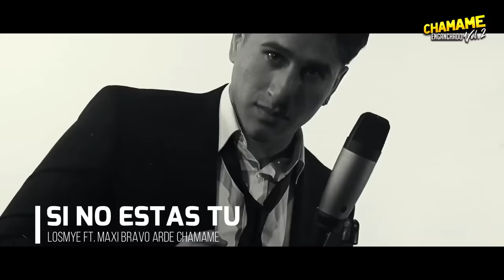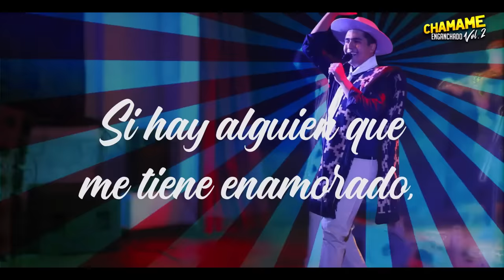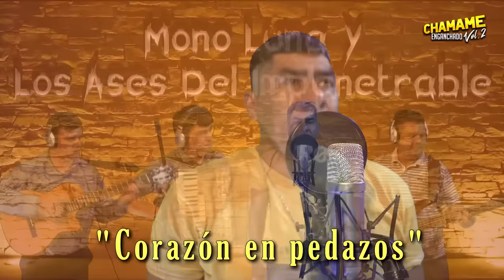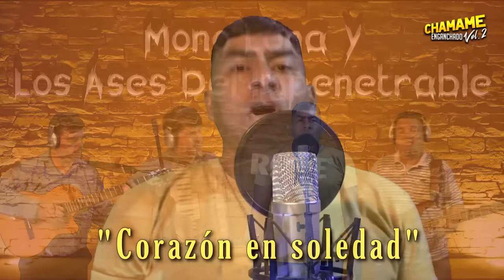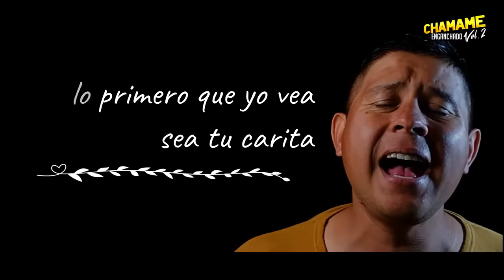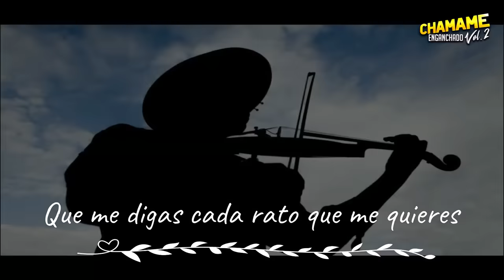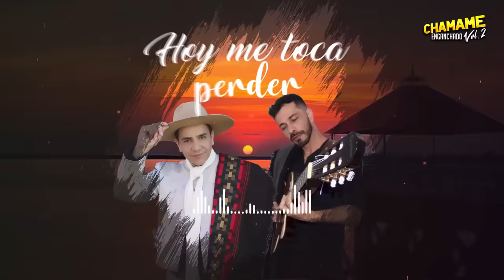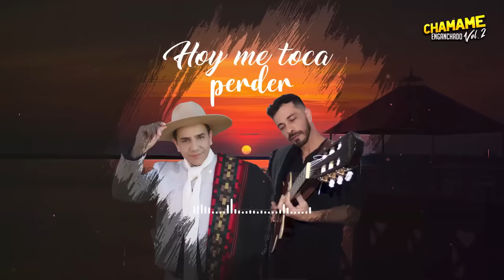🔥 CHAMAME ENGANCHADO VOL. 2 | Sele Vera, Lázaro Caballero, Hernán Arias y más!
🎵 Disfrutá de una hora con lo MEJOR del chamamé seleccionado y enganchado al mejor estilo JuanMa🔥

LISTA DE TEMAS:
00:00:00 | HERNÁN ARIAS y PEDRO ALEN – Tres Noches
00:02:10 | DAVID GÓMEZ – Tu Dolor
00:04:03 | CHRISTIAN HERRERA – Parando Por La Tera
00:05:11 | IVAN RUIZ – Fuerte No Soy
00:07:03 | SELE VERA – No Me Hubiera Enamorado
00:08:32 | IVAN RUIZ – La Magia del amor
00:09:36 | PEDRO ALEN – Estoy Enamorado
00:10:50 | LOS VECINOS – ¿Y Cómo Es Él?
00:11:37 | MAXI BRAVO y LOSM&E – Si Tu No Estas
00:13:05 | SELE VERA – Tanto Amor
00:15:12 | ERICK CLAROS – Enséñame a Olvidarte
00:16:30 | IVAN RUIZ – Demasiado Tarde
00:17:48 | HERNÁN ARIAS – Cuando Necesites Amor
00:19:53 | PEDRO ALEN – Te Volví a Hablar
00:20:58 | SELE VERA – El Mismo Aire
00:21:48 | LAZARO CABALLERO – Suena Tu Teléfono
00:23:49 | MAXI BRAVO y RODRIGO CHAVEZ – A Un Milímetro de Ti
00:25:50 | OMAR CANTERO – El Sol No Regresa
00:27:27 | ANGELO ARANDA – Te Voy Olvidando
00:28:46 | HERNÁN ARIAS y FABRICIO DOMÍNGUEZ – Ya Me Enteré
00:31:11 | ANGELO ARANDA – Amor Del Bueno
00:32:31 | FRANCO PATAGUA – Ingrata
00:33:57 | FRANCO PATAGUA – Le Hace Falta Un Beso
00:35:28 | DAVID GÓMEZ – El Perdedor
00:37:02 | LOS ASES DEL IMPENETRABLE – Me Voy
00:38:50 | ANGELO ARANDA – Ya Supérame
00:40:49 | MONO LUNA y LOS ASES DEL IMPENETRABLE – Corazón En Pedazos
00:41:59 | MONO LUNA y LOS ASES DEL IMPENETRABLE – Corazón En Soledad
00:43:47 | LOS ASES DEL IMPENETRABLE y ANGELO ARANDA – Me Está Gustando
00:45:30 | IVAN RUIZ – A Través Del Vaso
00:46:46 | LOS ASES DEL IMPENETRABLE – Enamorado del Amor
00:48:45 | SELE VERA – Dueles
00:50:22 | LOS VECINOS – Tanto La Quería
00:51:46 | OMAR CANTERO – Tatuajes
00:53:18 | SELE VERA – Devuélveme el Corazón
00:55:02 | ANGELO ARANDA – Como Te Va Mi Amor
00:56:12 | LAZARO CABALLERO – Últimamente
00:58:05 | SELE VERA – Antes y Después de Ti
00:59:33 | IVAN RUIZ – Penitas de Amor
01:00:49 | HERNAN ARIAS y JAVIER ROMEROWUEST – Hoy Me Toca Perder
01:02:50 | COCO GÓMEZ y MONO LUNA – Tu Primer Amor
01:03:57 | SAGUA y SUS AMIGOS – Hoy